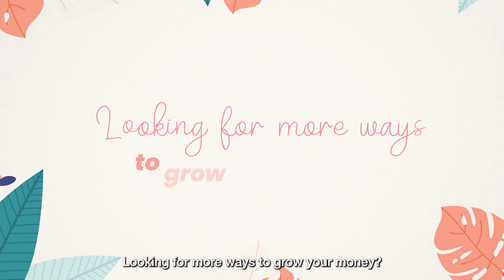Save better with these tips! | DBS Financial Planning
When it comes to savings, how much is enough?

With more people joining the gig economy and taking career breaks, special considerations will have to be factored in when setting your savings goal.

Find out how much to save, and ways to maximise your savings

If you would like to read up more on budgeting and spending tips from DBS Financial Planning, here’s a selection of our top articles.

With DBS NAV Planner, you have a one-stop financial planning tool, which gives you an overview of all your finances.